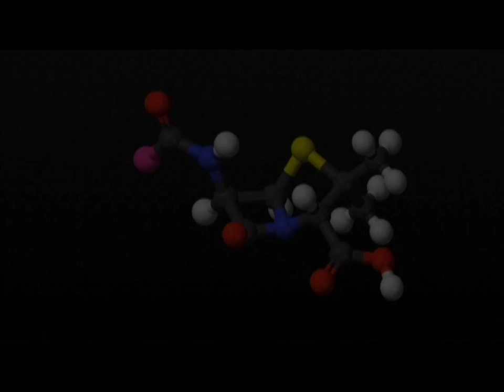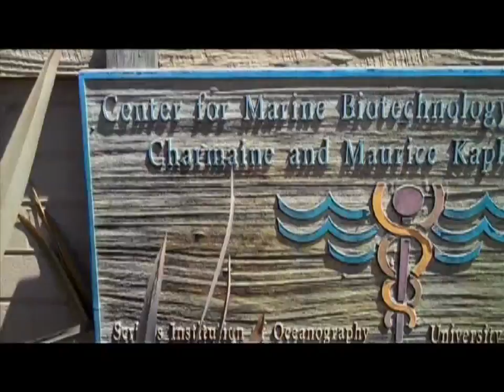Jewels in the Mud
A marine biomedicine pioneer leads explorations of the oceans to battle drug resistance and disease. Series: "Scripps Profiles" [3/2011] [Science] [Show ID: 20632]